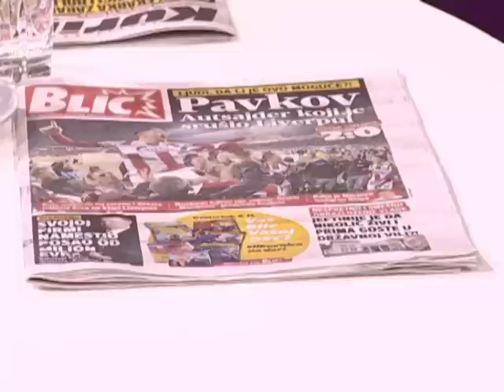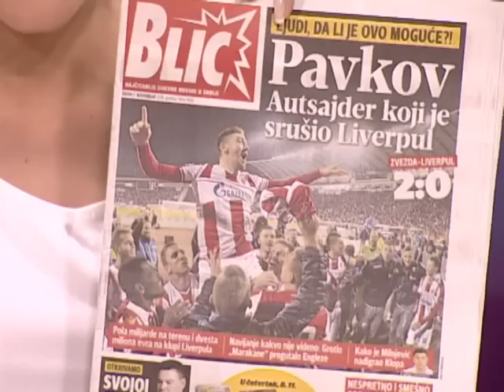EMISIJA UZ JUTARNJU KAFU 07.11.2018. ALEKSANDAR RADIĆ